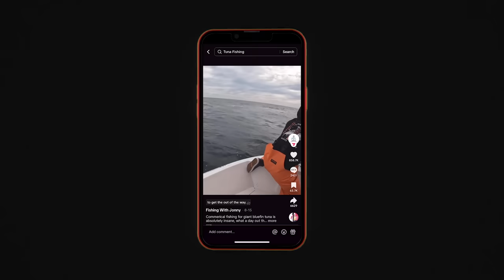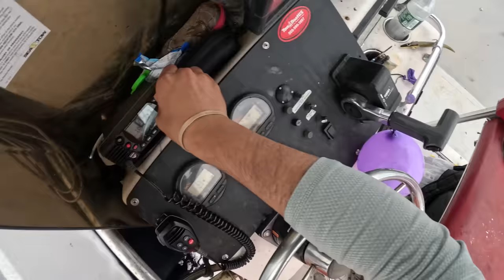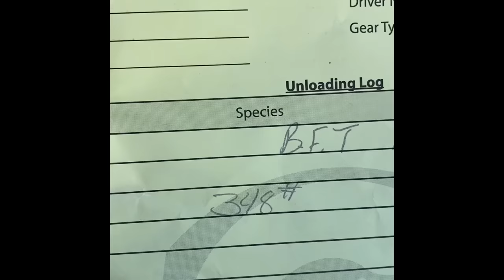Boater Runs Over our $10,000 FISH (Commercial Bluefin Tuna Fishing)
In the Summer of 2023 I went offshore with Captain Cam Faria and @Fish-RI to go commercial Bluefin Tuna Fishing in Cape Cod. A few weeks earlier Cam and I had witnessed an abundance of marine life in surprisingly shallow water during a commercial Sea Bass trip. Sure enough, there were 300-500lb class Bluefin Tuna in 60-70 feet of water in that exact same spot.

A few hours in we hooked up on our first Tuna, but 10 minutes into the fight it was apparent that another boat was in the distance who was not aware there was a tuna headed in his direction. What happened afterwards is one of the most adrenaline pumping fishing experiences I've ever had.

▬▬▬▬▬▬▬▬▬▬ Discounts for the T2P Clan! ▬▬▬▬▬▬▬▬▬▬
▶ Slam Shady Bomber Swimbaits Buy 1 Get 1 FREE